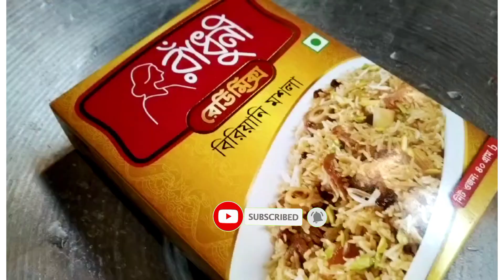চিকেন বিরিয়ানি রেসিপি।Chicken Biryani Recipe